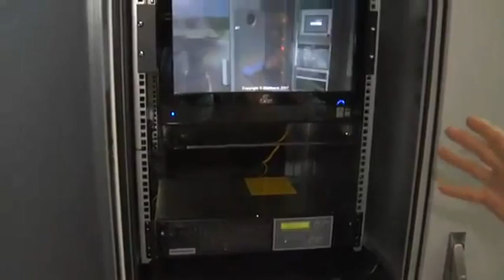Bloom Box Power And Energy The Future of Fuel Cells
- Bloom Box Power And Energy, two blocks can power the average high-consumption American home